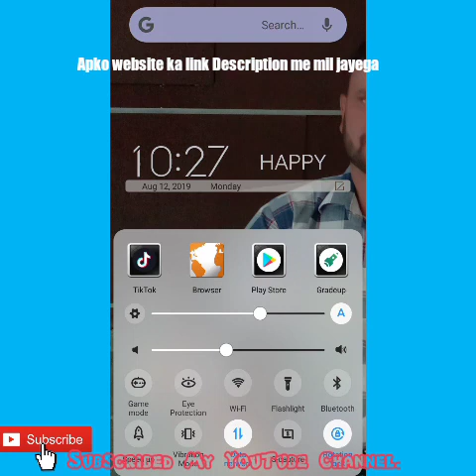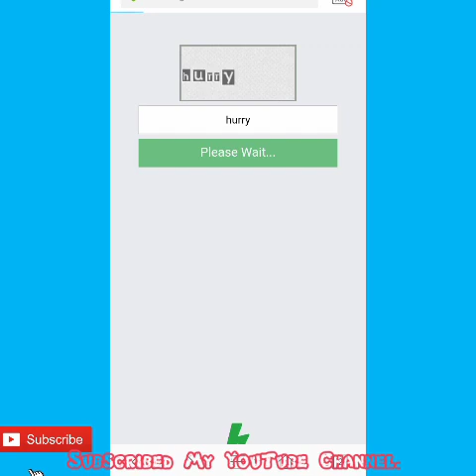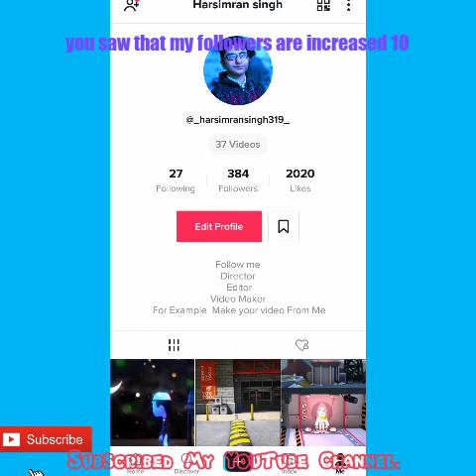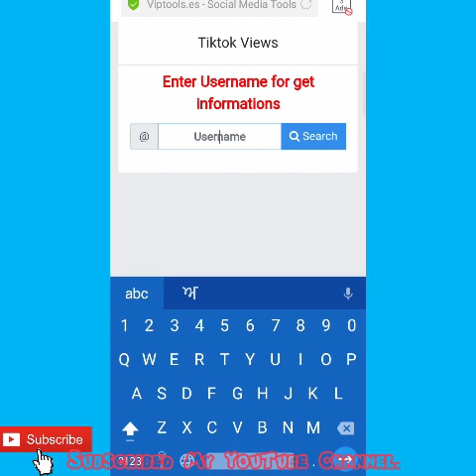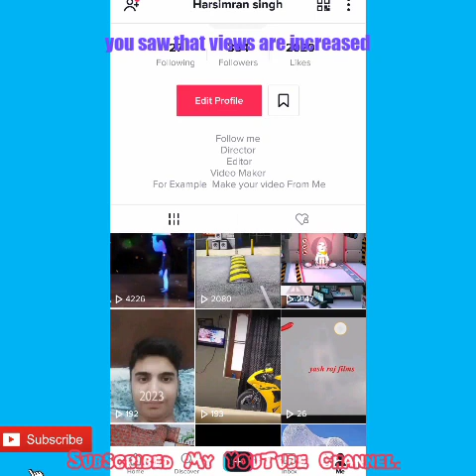Real tik tok Followers without human verification | Increase Tik tok Followers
this video I described how to increase Tik Tok Followers

How do you get real tiktok followers
Tik tok ,Tiktok Real Followers , Real Followers,Real tik tok followers hack without human verification,
Real Tik Tok Followers . Tik Tok Followers .
Followers For Tik Tok ,How Do I get More Likes For Tiktok
Movies4k Tech

1)How to increase  tik tok followers .
2) Increase Tik tok followers .
3) Real tik tok Followers .
3)Real Tik tok followers hack without human verification

Licensed By Youtube and Movies4k